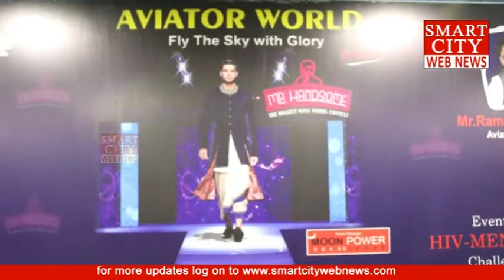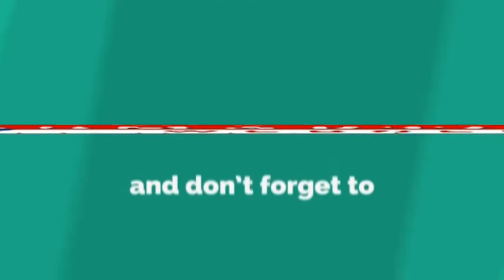smartcity: Aviator World Presents 'Mr.Handsome' Event by Moon Power.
smartcity webnews: Aviator World Presents 'Mr.Handsome'
Event by Moon Power.